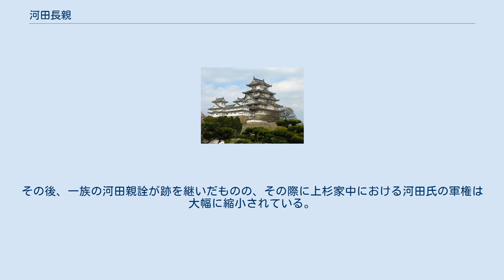河田長親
河田 長親（かわだ ながちか）は、戦国時代から安土桃山時代にかけての武将。
越後国の戦国大名・長尾氏（上杉氏）の家臣。
古志郡栖吉城城主。
近江国出身で、上杉謙信上洛の際に召し抱えられ、奉行職や越中戦線の指揮などで活躍した。
 元は近江国に住む伊豆守入道（河田元親）という男の息子だったといわれている。
伊豆守入道は藤原氏の末裔というが定かではない。
なお、生年には天文9年（1540年）説もある。
 永禄2年（1559年）、長尾景虎（上杉謙信）2度目の上洛の際、景虎にその美貌と才能を認められて側近として取り立てられ、奉行職を歴任した。
智勇兼備の武将であったため重用され、上杉氏を相続した謙信にならい同様に改姓した上杉景信の跡を受けて古志長尾氏の名跡も与えられたが、長親自身は長尾姓を名乗ることは慎んで辞退したと伝えられている。
 永禄年間の北条氏康との関東での戦いでは沼田城城代を務めた。
永禄末年からは一向一揆との戦いが本格化し、越中魚津城を預かり、新庄城城主・鯵坂長実と共に越中方面の総指揮官として軍政に当たる。
一向一揆との戦いは一進一退を繰り返し、元亀3年（1571年）には敗北を喫してしまうが、武田信玄没後に謙信の軍が越中に投入されたことにより、椎名康胤を攻めて追放することに成功する。
この功により太田下郷が与えられ越中松倉城城主となり、松倉金山の経営も行った。
 天正5年（1577年）、謙信が織田の大軍を迎え撃った手取川の戦いの際には、鯵坂長実と共に落城した七尾城を受け取っている。
 天正6年（1578年）に謙信が死去すると出家して禅忠と号した。
まもなく勃発した御館の乱では景信や一族の河田重親が上杉景虎に味方したのに対し、はじめ中立を保ち、のちに上杉景勝を支援した。
この間長親は、謙信の死を好機として侵攻してくる織田軍への防戦に追われ、月岡野の戦いで斎藤利治に敗れるなど苦戦していた。
織田信長からは、近江国を与える条件で上杉氏に背くよう誘いが来たが、これを断り景勝を支援した。
その後も柴田勝家、佐々成政らの越中侵攻を迎えて戦うが、その最中の天正9年（1581年）に越中松倉城で病死した。
享年39。
長親の死去に乗じて勢い付いた織田軍により、越中の過半が織田氏の支配圏に入ることとなった。
 長親の跡は嫡男の河田岩鶴丸が継いだが、天正14年（1586年）に13歳で死去した。
その後、一族の河田親詮が跡を継いだものの、その際に上杉家中における河田氏の軍権は大幅に縮小されている。